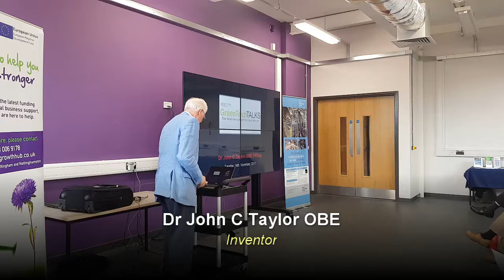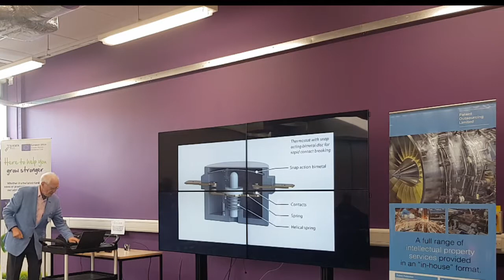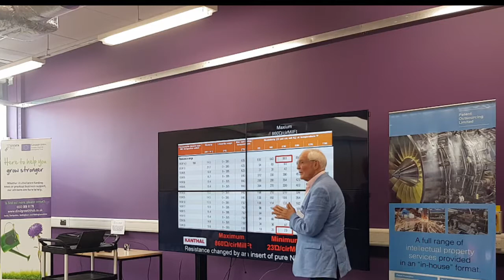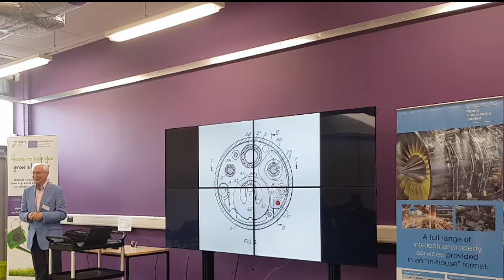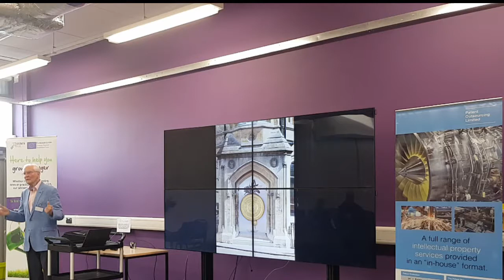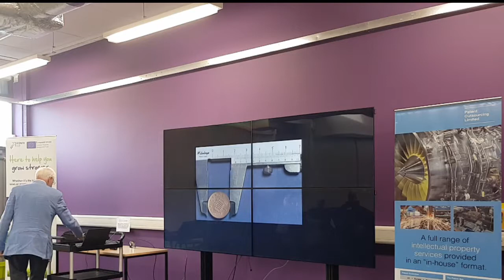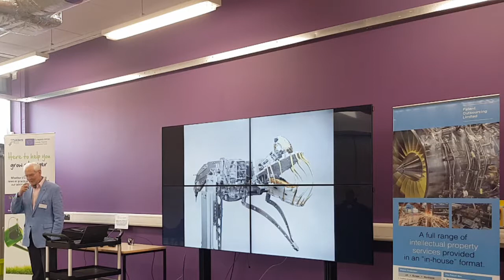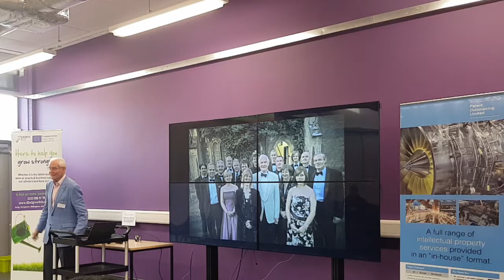Dr John C Taylor GreenTechTALKS Presentation 14.11.2017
Dr John C Taylor GreenTechTALKS Presentation 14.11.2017 at the Nottingham Sustainability & Enterprise Centre (NSEC).